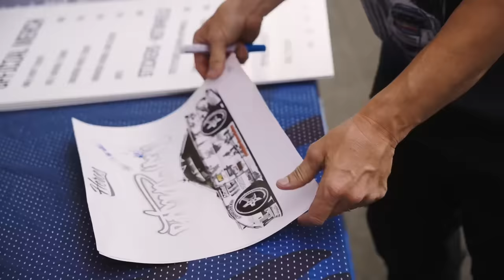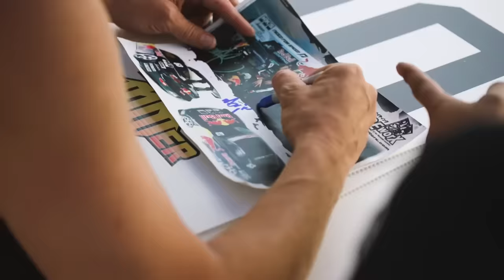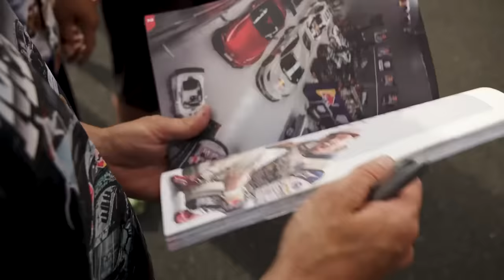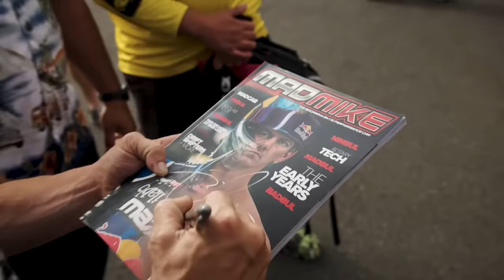How to Remove your Roof MID DRIFT - SummerBASH MADness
Here’s all the action from MM Summer BASH main event day. This is as much MADNESS that Hampton Downs can handle 🤘🏽

Produced by
Isaac Lyon - @Isaac.odd